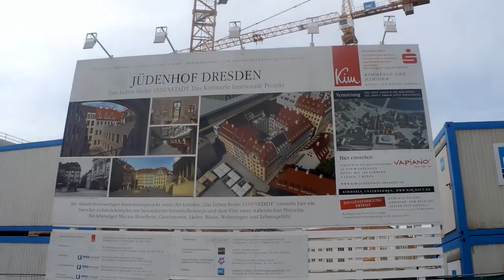BAUBEOBACHTER - Jüdenhof Dresden